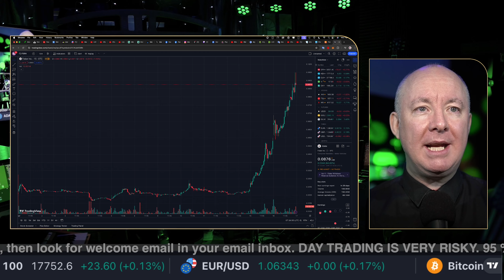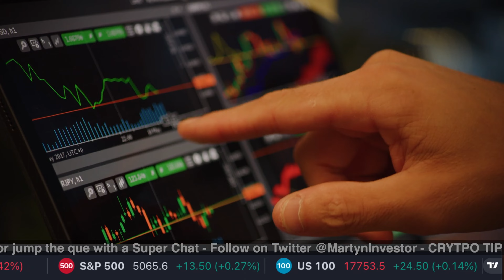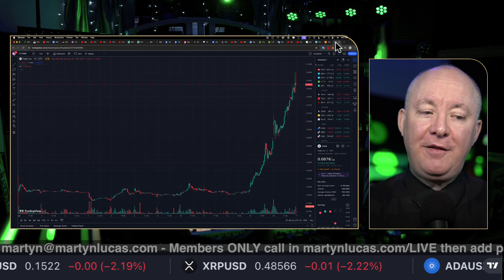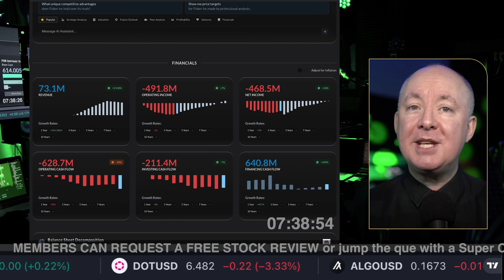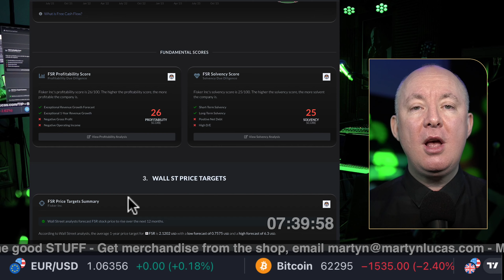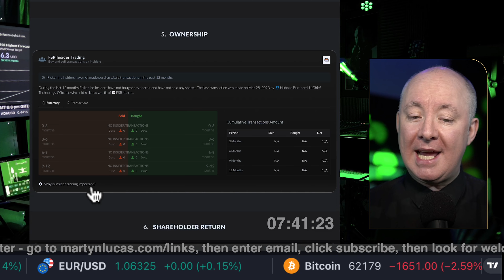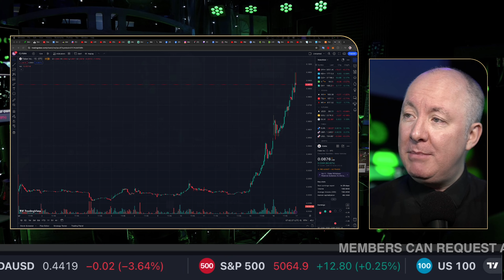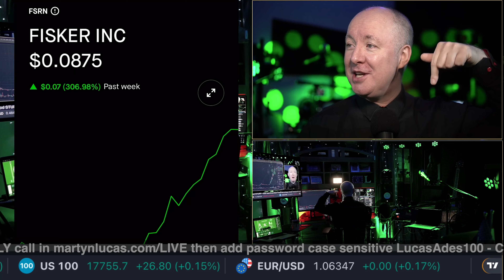FSR Stock Fisker - NEWS! DID YOU TAKE THE WIN?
FSR Stock Fisker - FSR Stock Fisker -  NEWS! IT'S NOT ALL OVER!

The Fisker Ocean wins the internationally recognized iF DESIGN AWARD for Best Electric Vehicle: SUV, following the assessment by a global jury of 132 world-class design experts
iF DESIGN AWARD is a highly contested design competition, with almost 11,000 award entries received from across 72 countries
The Ocean excelled in the judges’ Form and Function assessments, recognizing the all-electric SUV’s sustainability, engaging design, and ease of use

FREE NEWSLETTER

Sensei Crypto
Crypto Challenge.